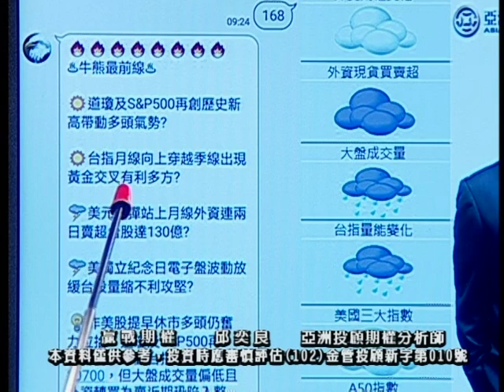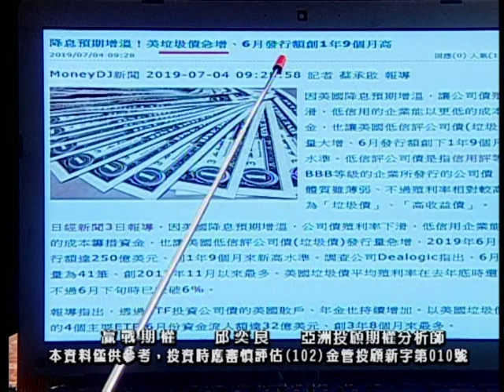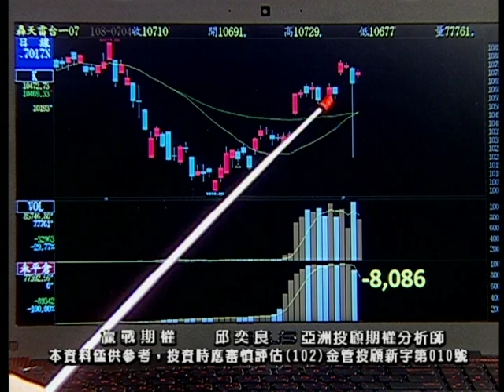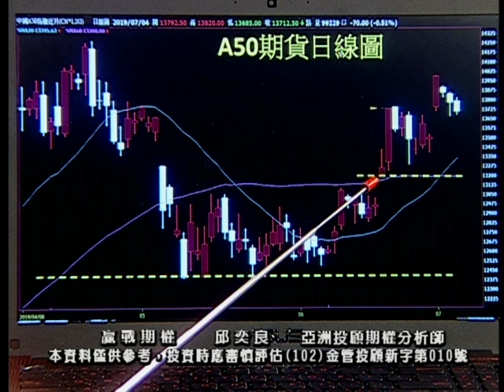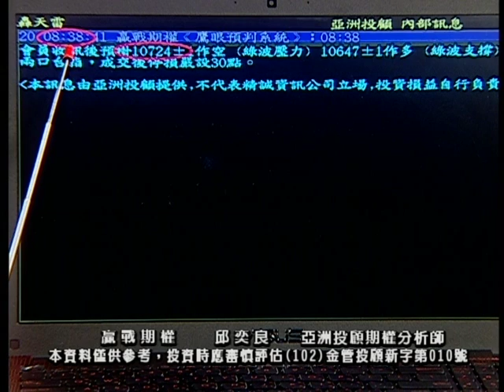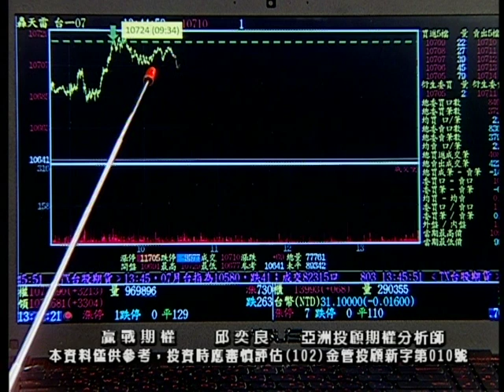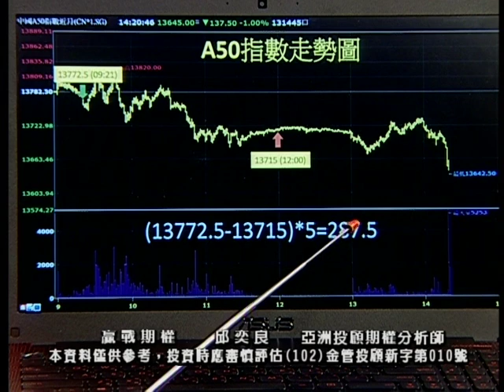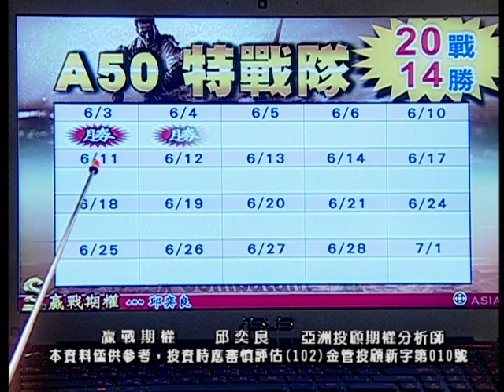20190704 2130 邱奕良 贏戰期權